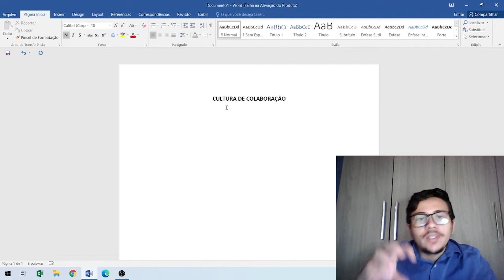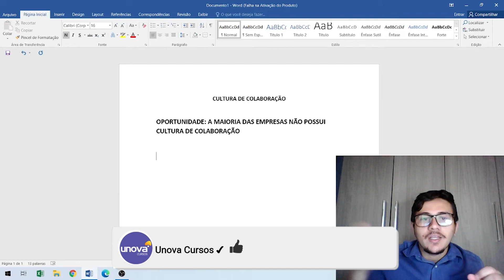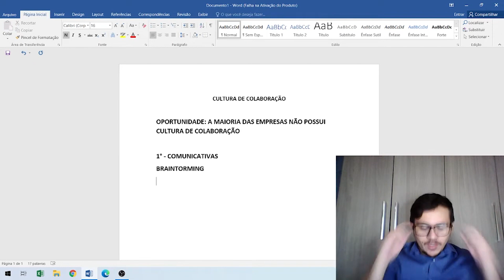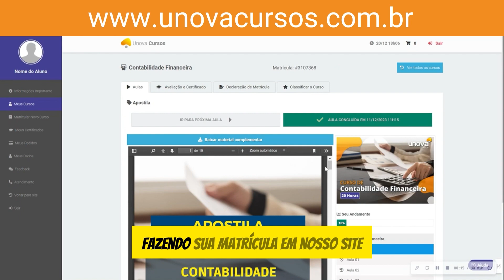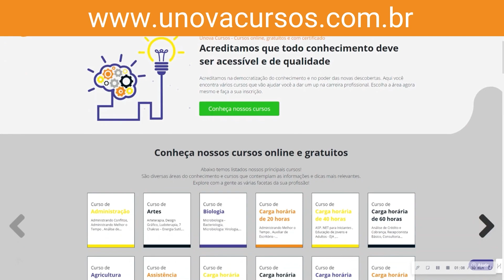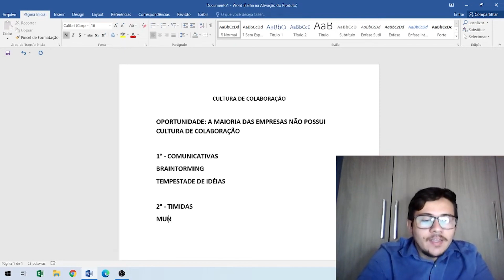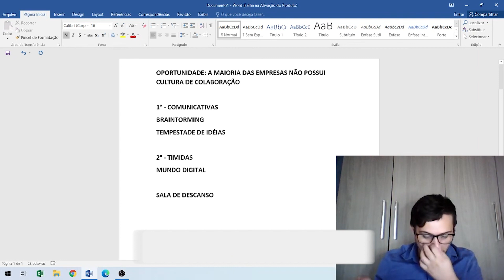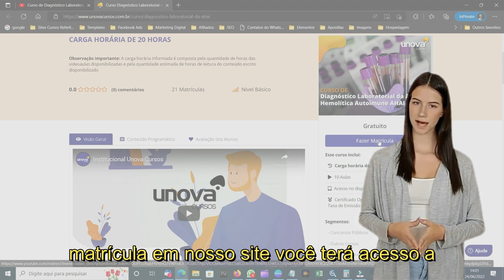Formação em Liderança: Desenvolvendo Habilidades e Competências para Liderar - Aula 04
Este curso gratuito é projetado para capacitar indivíduos a se tornarem líderes eficazes em suas áreas de atuação. Aprenda os princípios fundamentais da liderança, incluindo comunicação, tomada de decisão, resolução de conflitos e motivação de equipes. Explore diferentes estilos de liderança e descubra como adaptar sua abordagem de acordo com as necessidades e características de sua equipe. Além disso, desenvolva habilidades de pensamento estratégico, gestão de mudanças e construção de relacionamentos interpessoais. Este curso é essencial para profissionais que desejam assumir papéis de liderança em suas organizações e influenciar positivamente aqueles ao seu redor.